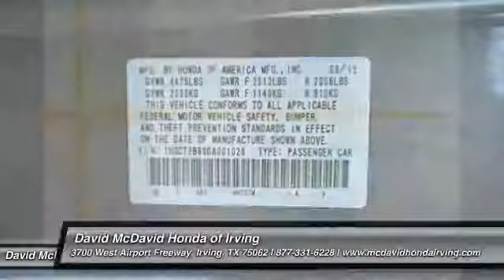2016 HONDA ACCORD Irving TX GA001026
2016 HONDA ACCORD EX-L

STOP SHOPPING! A GREAT VALUE MULTI-ZONE AIR CONDITIONING, AND TIRE PRESSURE MONITORS. -GREAT FUEL ECONOMY- This 2016 Honda Accord Coupe EX-L is value priced to sell quickly! It has a great looking Modern Steel Metallic exterior and a Black interior!  Great gas mileage with over 32.0 MPG! Please call us to confirm availability and to schedule a hassle free test drive. We are located at: 3700 W Airport Fwy, Irving, TX 75062.  Contact our Internet Department at our Toll Free Number for your No Hassle Price. David McDavid of Irving has been serving the Dallas Fort Worth Metroplex for over 70 years at one location. * All New Honda website pricing excludes TT&L and Dealer installed equipment.